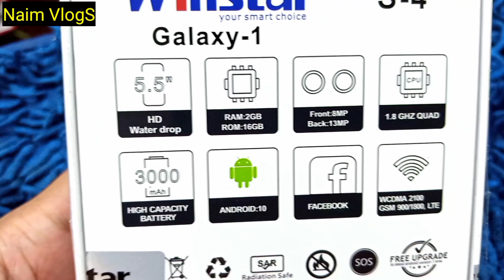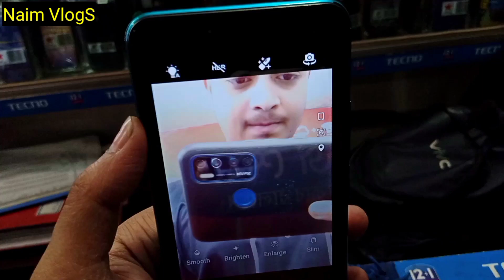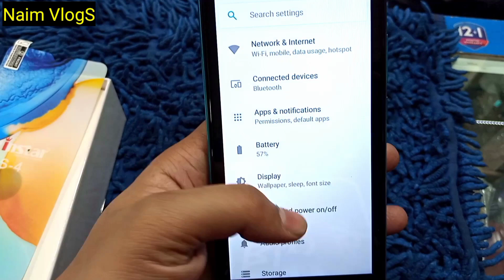Winstar S-4 Unboxing and Looking 2GB/16GB BDT-3850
Winstar S-4 :-
2GB/16GB
5'5 Display
3000mAh battery
13MP/8MP 📷

যারা এই মোবাইলটা নিতে চান তাহলে আপনাদের নিকটবর্তী যেকোনো শোরুম থেকে নিতে পারবেন অথবা আমাদের দোকানে ও আসতে পারেন, দোকানের ঠিকানা - ডিইপিজেড, হাসেম প্লাজা, আশুলিয়া,সাভার, ঢাকা।
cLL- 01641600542